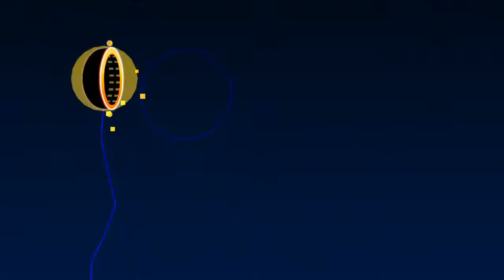totally not a loop